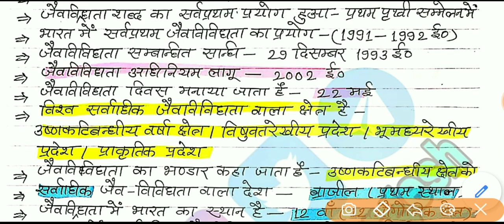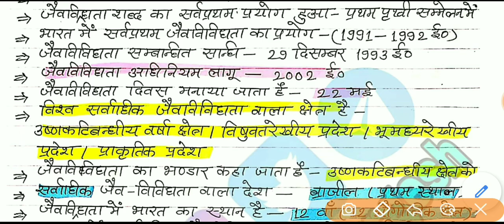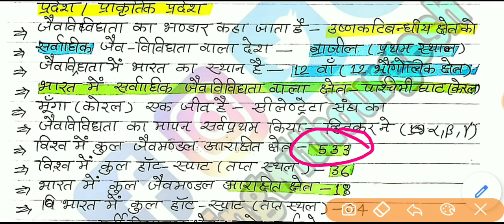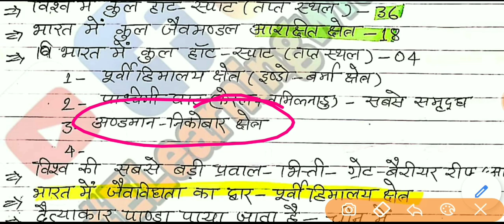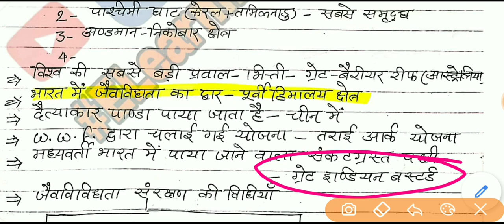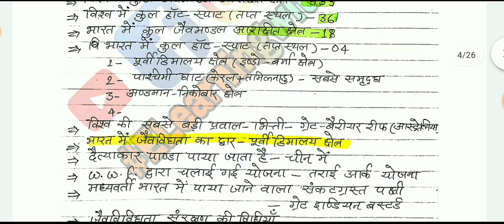🔴TET पर्यावरण स्पेशल मैराथन नोट्स भाग-3 Evs notes UPTET EVS CTET EVS ENVIRONMENT SPECIAL#durgesh